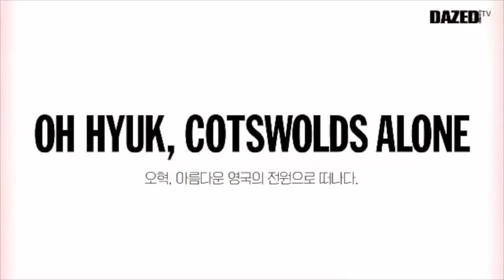Oh Hyuk, Cotswolds Alone - Day 2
0:37 Fink - This is the thing
Source: Dazed Korea's Instagram